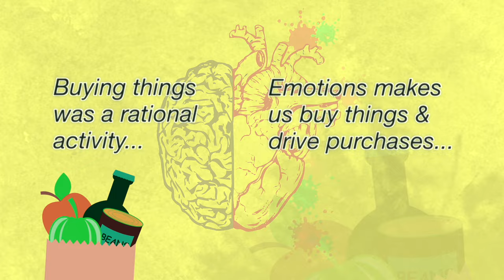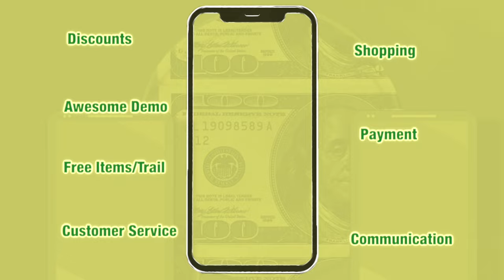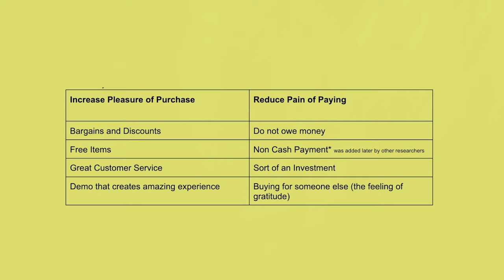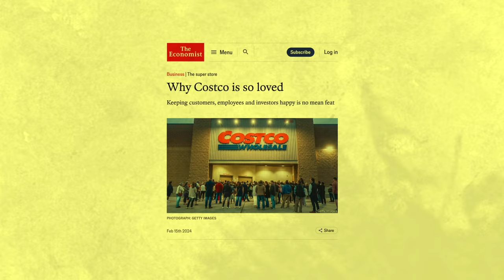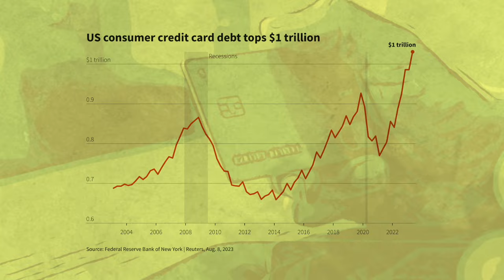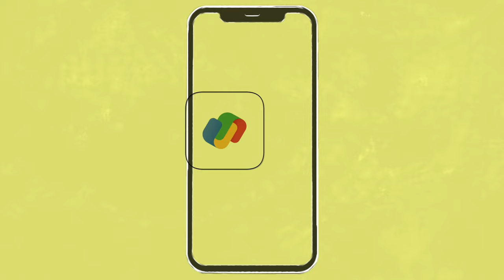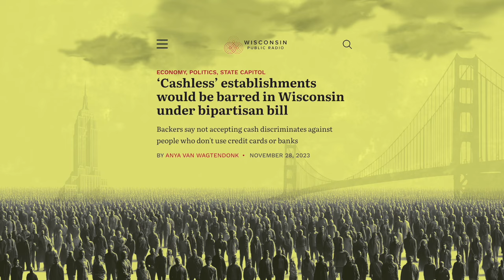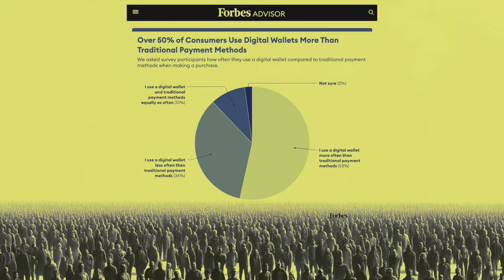The Trap Of Cashless Consumerism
In this insightful exploration of the modern consumer landscape, we delve deep into the intricate web of emotions driving our purchasing decisions in an increasingly cashless society. From the pioneering research of Ofer Zellermayer to the present day, we uncover how the interplay of pleasure and pain shapes our shopping habits and influences the trajectory of our financial behaviors. Anchored in psychological principles, this video exposes the strategies employed by marketers and merchants to lure us into the cashless trap, offering tantalizing discounts while minimizing the perceived pain of payment. But as accessibility to credit and buy-now-pay-later options proliferate, we find ourselves ensnared in a cycle of perpetual consumption, propelled by the convenience of smartphone-powered wallet apps. Yet, amidst the allure of seamless transactions lies a cautionary tale of privacy concerns and the erosion of financial discipline. Join us as we navigate the complexities of cashless consumerism, pondering its implications for the future of society and the strength of our character in the face of endless temptation.

Chapters:
00:00 - Introduction
02:37 - The Lure
03:08 - Anchoring Bias
04:41 - Credit
06:35 - Painless Transactions by Wallet Apps
07:49 - Is America becoming Cashless Soon?